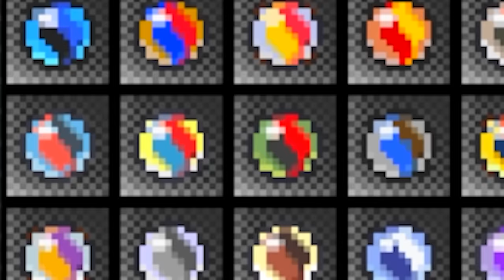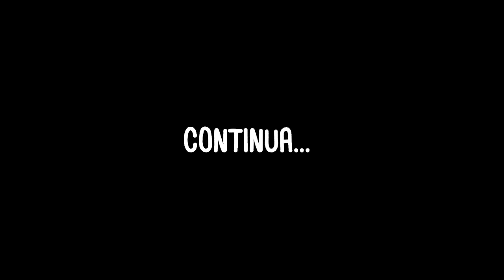Pixelmon: O Filme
POKESQUAD O FILME!

Aproveita e se inscreve aí!